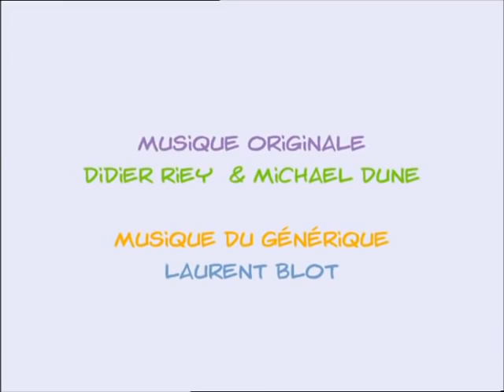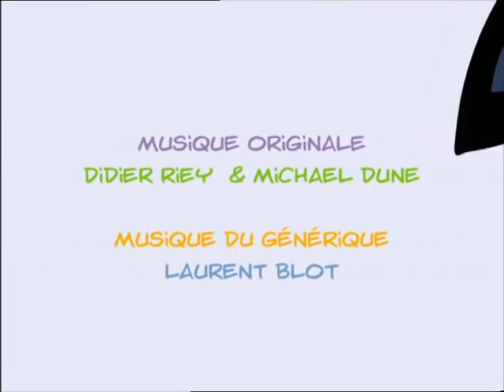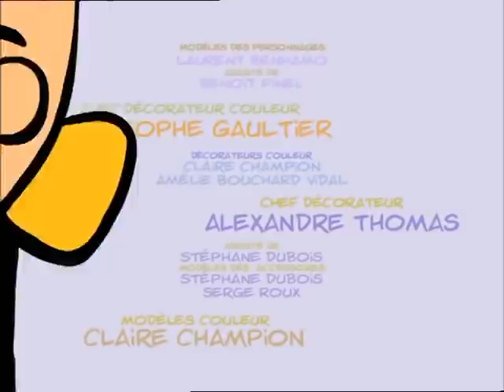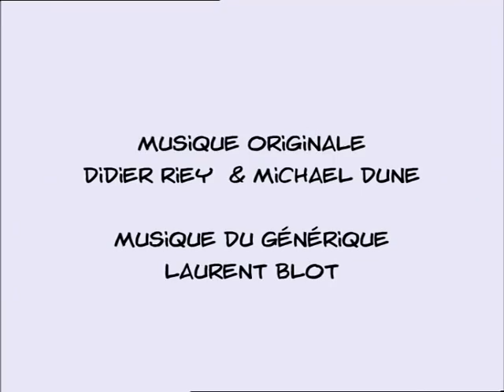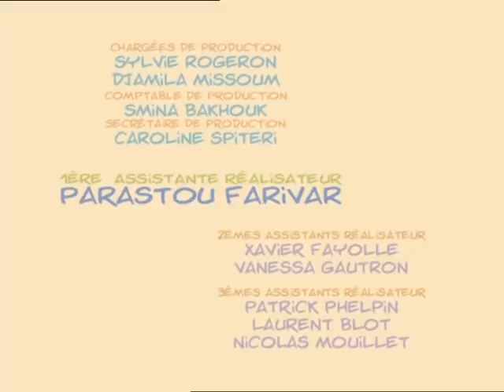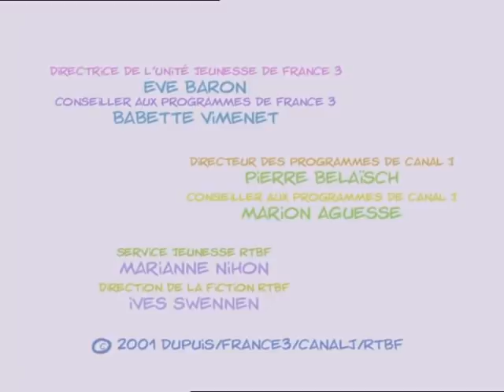Cédric veux un cheval ! - Compilation FR